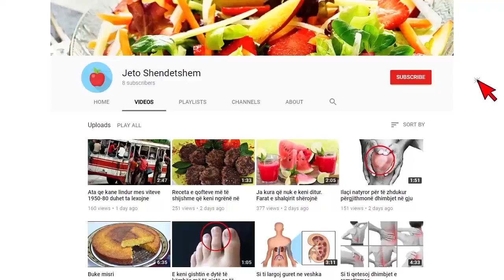Shokët hedhin dhëndrin në ajër, por s’munden ta presin, thyen shtyllën kurrizore